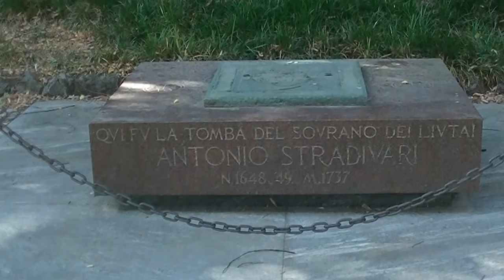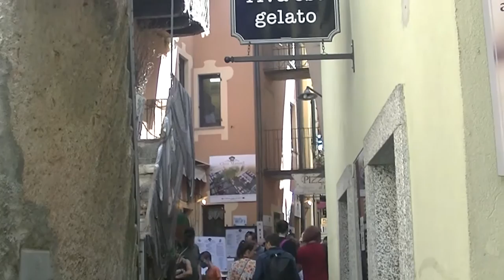Wokół Alp (Austria, Włochy, Szwajcaria, Liechtenstein)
Wycieczka rozpoczęła się w Innsbrucku, skąd przejechaliśmy do Bolzano we Włoszech. Następnie odwiedziliśmy Trydent i pływaliśmy po Jeziorze Garda. Kolejnym punktem na trasie była Cremona, a po niej Opactwo Certosa di Pavia. Kolejny dzień to Jezioro Maggiore i rejs na Wyspy Boromejskie.
Następnie z La Palud, położonego u stóp Mont Blanc wjechaliśmy kolejką linową Skyway na Pointe Helbronner, a po południu spacerowaliśmy po Courmayeur.
Kolejny dzień dzień spędziliśmy nad Jeziorem Como. Najpierw zwiedziliśmy miasto Como, a potem popłynęliśmy po Jeziorze Como do Belleagio.
Z Włoch przejechaliśmy do St. Moritz w Szwajcarii, skąd pociągiem przejechaliśmy do Chur trasą wpisaną na listę UNESCO.
Dalej trasa wycieczki biegła przez Vaduz - stolicę Liechtensteinu, a zakończyła się w Salzburgu w Austrii.

Wycieczka miała miejsce w sierpniu 2021 roku.